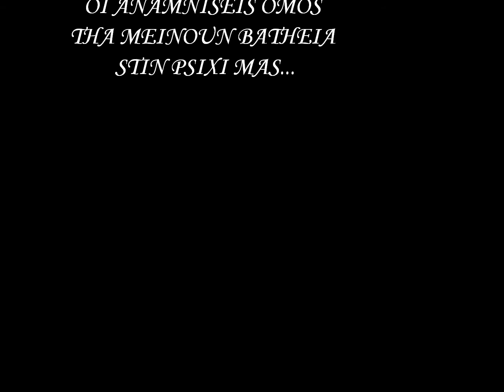radio thessaloniki trapezounta.mp4